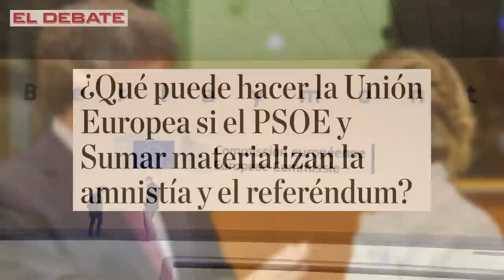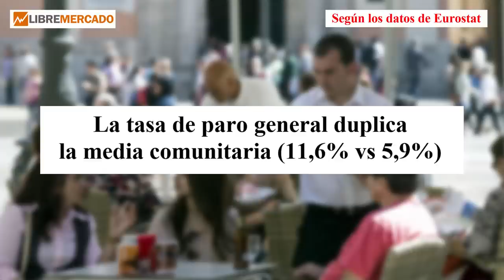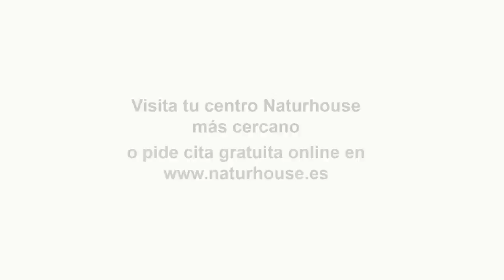💥BRUTAL💥Europa prepara una BOMBA contra Sánchez para evitar la amnistía y la independencia